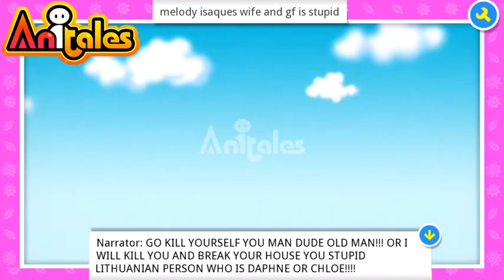Anitales: "melody isaques wife and gf is stupid" - iveta loves dogz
'GO KILL YOURSELF YOU MAN DUDE OLD MAN!!! OR I WILL KILL YOU AND BREAK YOUR..'. 'melody isaques wife and gf is stupid' created by iveta loves dogz using the Anitales app.